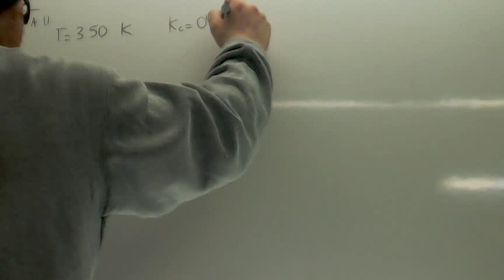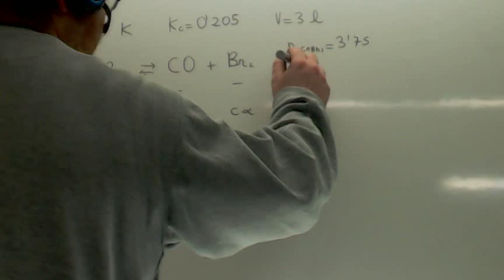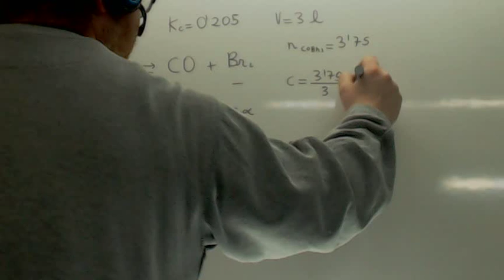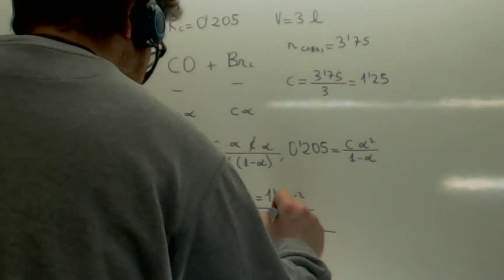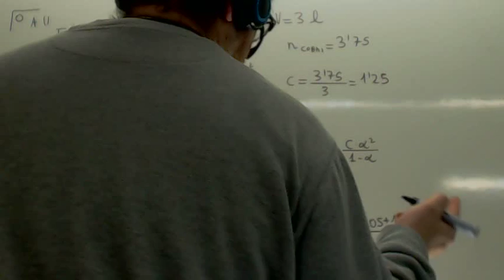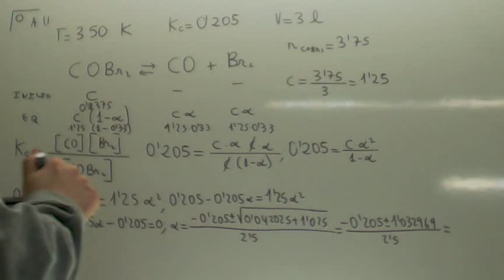Equilibrio Quimico Selectividad COBr2 CO + Br2 Academia Usero Estepona